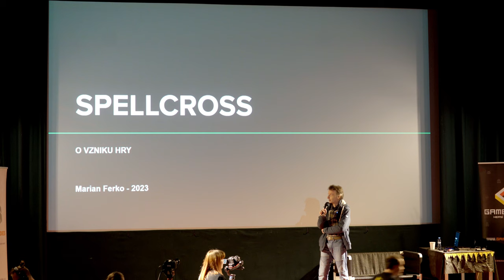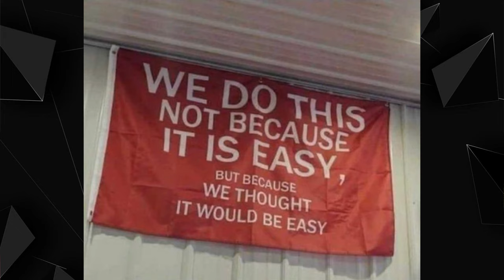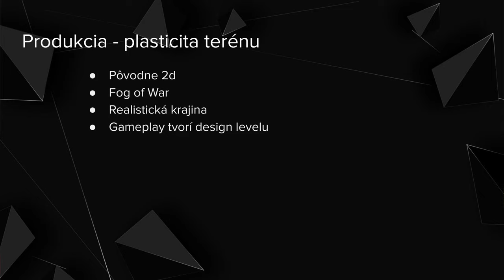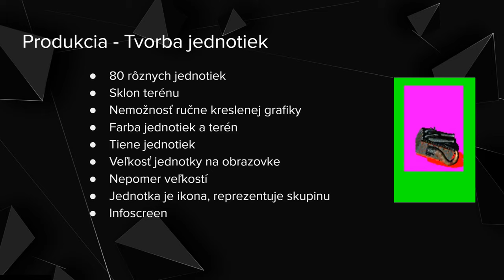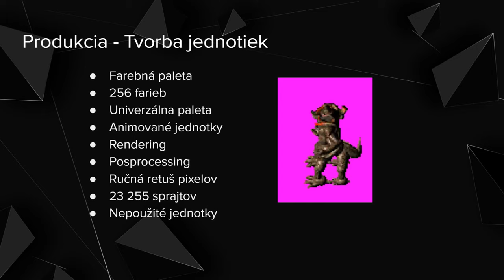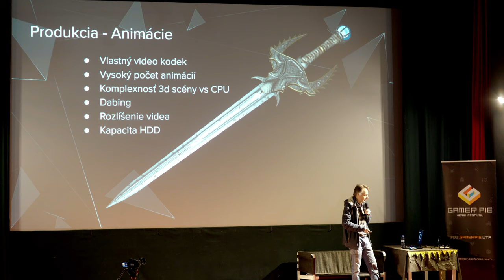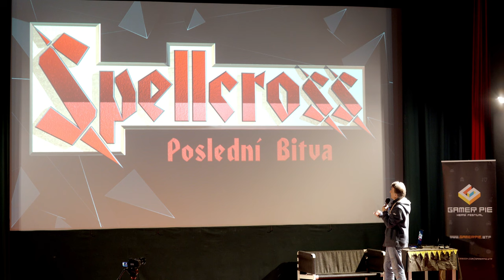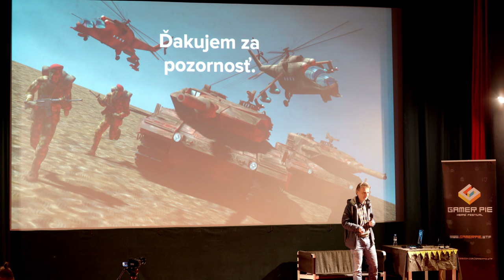Marian Ferko - O vzniku hry Spellcross: Poslední Bitva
Proběhlý 5. level festivalu Gamer Pie měl spoustu zajímavých přednášek. Jedna z nejzajímavějších pro nás jako server, který mapuje historii CZ a SK her byla hned ta první. Marian Ferko v téměř hodině vzpomínal na vývoj hry legendární tahovky SpellCross: Poslední Bitva, což byla  mimo jiné první Československá hra oficiálně distribuovaná na západě. Jak sám předesílá v úvodu je tato přednáška plná informací, které jste do teď neměli kde získat.